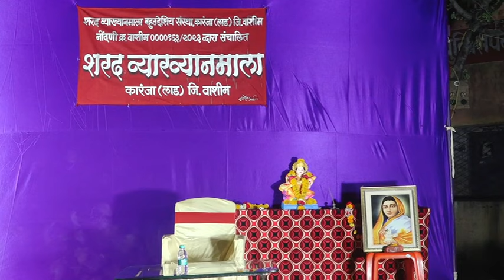Sharad Vyakhyanmala Karanja पुष्प १ ले Dr Namrata Bhosle (Sambhaji Nagar ) Parichay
दुःखाचा डोंगर सांभाळत अहिल्यादेवींनी चालविला राज्यकारभार !
●शरद व्याख्यानमाला २०२४
     पुष्प पहिले●
पुण्यश्लोक अहिल्यादेवी यांच्या कारकिर्दीत त्यांच्या कुटुंबातील २८ लोकांचा मृत्यू झाला . त्यातील १८ स्त्रिया तर सती गेल्यात... एवढं मोठं दुःख सांभाळणे खूप कठीण होते, मात्र त्यांच्या ठायी असलेल्या संयम व धैर्यामुळे त्यांनी हे दुःख पचविले आणि आपल्या कर्तुत्वाने त्यांनी आपला राज्यकारभार हा लोकाभिमुख केला असे प्रतिपादन संभाजीनगर येथील डॉक्टर नम्रता भोसले यांनी केले त्या कारंजा येथे कै. नानासाहेब दहिहांडेकर प्रांगणात सुरू असलेल्या शरद व्याख्यानमालेचे पहिले पुष्प गुंफतांना बोलत होत्या. "पुण्यश्लोक अहिल्याबाई होळकर" हा त्यांच्या व्याख्यानाचा विषय होता. प्रारंभी पियुषताई भोयर यांनी वक्त्यांचे स्वागत केले. तर डॉ.कविता मिसाळ यांनी परिचय करून दिला.डॉ.बाबाराव शिंदे यांनी अहिल्यादेवी होळकर यांच्या प्रतिमेला हार अर्पण केला. यावेळी गतवर्षात व्याख्यानमालेचे दिवंगत झालेल्या सदस्यांना श्रद्धांजली वाहण्यात आली. तर शेखरभाऊ बंग यांनी प्रास्ताविक केले. अहिल्याबाईच्या राज्यकारभाराविषयी बोलताना डॉ.भोसले पुढे म्हणाल्या की,अहिल्यादेवींनी शेतकऱ्यांसाठी अनेक कल्याणकारी योजना राबविल्या. उपेक्षित लोकांना त्यांनी शेतीकडे वळविले. विधवा स्त्रियांना दत्तक घेण्याचा कायदा लागू केला. गैरवाजवी कर रद्द केला. शस्त्र न उगारता भिल्लाचा बंदोबस्त केला. व्यापाराच्या वृद्धीसाठी माहेश्वरी साडी कामगारांना प्रोत्साहन दिले. युद्ध हे प्रजेच्या हिताचे नसते त्यासाठी त्यांनी आक्रमण करून आपला राज्य विस्तार कधीच केला नाही.त्यांचे कार्य हे केवळ आपल्या इंदोर संस्थान पर्यंतच मर्यादित न्हवते तर संपूर्ण हिंदुस्थानात त्यांनी अनेक कामे केली. रस्ते, मंदिरे, धर्मशाळा,विहिरी,तलाव निर्माण केलेत. काशी, गया, सोमनाथ,केदारनाथ, परळी वेरूळ, जेजुरी या ठिकाणच्या मंदिराचे जीर्णोद्धार केला असल्याचे त्यांनी सांगितले. त्या पर्यावरण प्रेमी होत्या हे सांगताना त्या म्हणाल्या की, अहिल्याबाईंनी अनेक रस्त्यावर दुतर्फी झाडे लावली. तसेच शेतीमध्ये सुद्धा आंबा, लिंबू, चिंच, पिंपळ, ही देशी झाडे लावण्याचा त्यांनी जनतेला आदेश दिला. कारण ही झाडे जमिनीत ओलावा टिकवून ठेवतात त्यामुळे विहिरींना भरपूर पाणी येते. याच कारणाने त्यांच्या राज्यात कधीच दुष्काळ पडला नाही. अहिल्यादेवी ह्या तात्काळ न्यायदान करीत असत. त्यांना वाचनाची खूप आवड होती ऋग्वेदातील अनेक सुक्त  त्यांनी अभ्यासली. त्यांनी आपल्या राज्यात मराठी, संस्कृत व हिंदी भाषेला महत्त्वाचे स्थान दिले. कोणत्याच भाषेची सक्ती त्यांच्या राज्यात नव्हती. महिला सक्षमीकरणावर सुद्धा त्यांनी विशेष भर दिला. त्यासाठी  त्यांचे हे सर्व कार्य पाहून स्त्रियांनी त्यांचा आदर्श घ्यावा असे आवाहन सुद्धा त्यांनी केले. कार्यक्रमाचे सूत्रसंचालन प्राजक्ता माहीतकर यांनी केले तर विजय भड यांनी आभार मानले. निशिकांत परळीकर यांच्या शारदास्तवनाने व्याख्यानाची सांगता झाली.

.परमेश्वर व्यवहारे